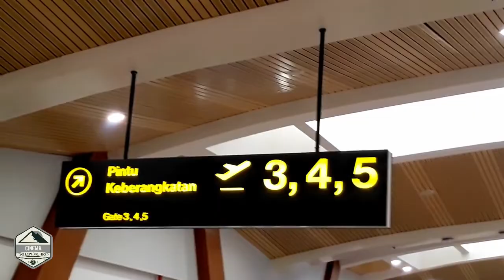Perjalanan dari Bandung to Surabaya with Lion Air - Nge Vlog Diatas Awan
Terimakasih
Let's explore, share, and inspire
Travel Vloger:
Indra Chandra
Imam S Nugraha

CATATAN
Bagi yang ingin menulis komentar, tolong gunakan bahasa yang santun dan baik. Saling mencaci dan menggunakan bahasa kotor tidak akan menyelesaikan masalah. Allah berfirman: “Serulah (manusia) kepada jalan Tuhan-mu dengan hikmah dan pelajaran yang baik dan bantahlah mereka dengan cara yang baik.” (QS. An Nahl: 125).

Dan bagi yang Muslim, kita dilarang menghina tuhan dari non-Muslim. Allah telah berfirman: “Dan janganlah kamu memaki sembahan-sembahan yang mereka sembah selain Allah, karena mereka nanti akan memaki Allah dengan melampaui batas tanpa pengetahuan” (QS. Al An’am: 108).